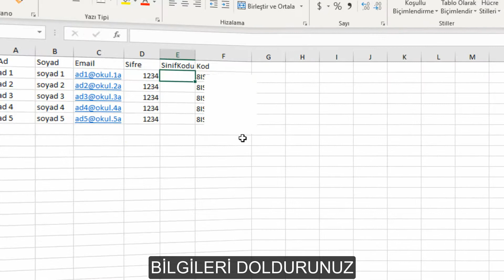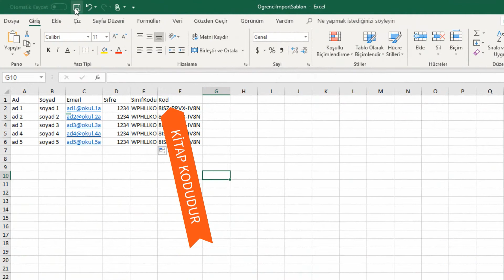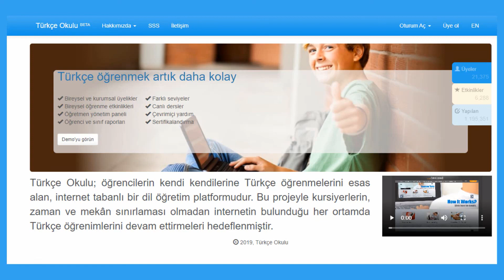TurkceOkulu Öğretmen Girişi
Öğretmen Girişi
♦Sınıf ekleme nasıl yapılır?
♦Öğrenci kayıtları nasıl yapılır?
♦.CSV Formatı Oluşturma
♦Oluşturulan dosyayı sisteme ekleme